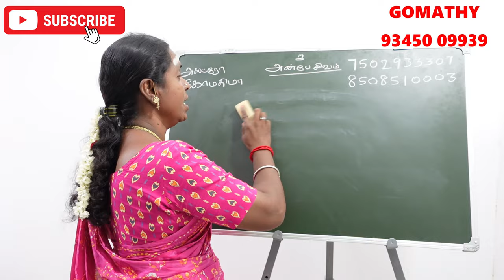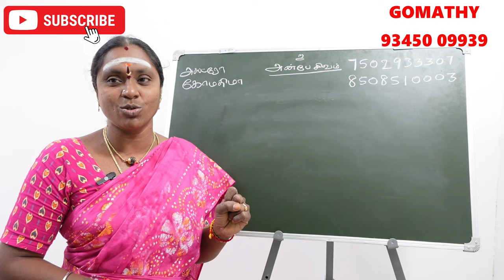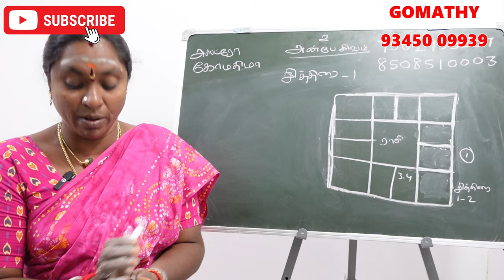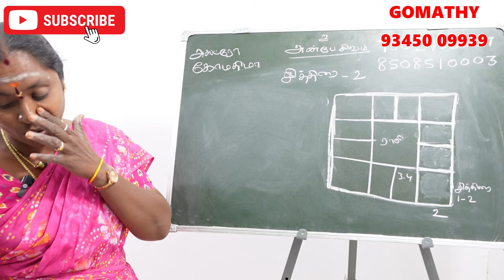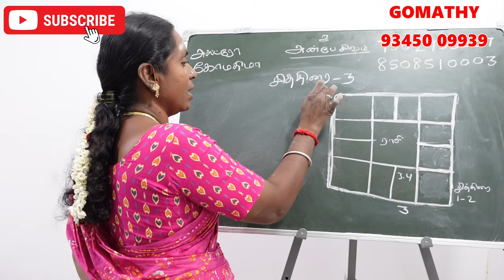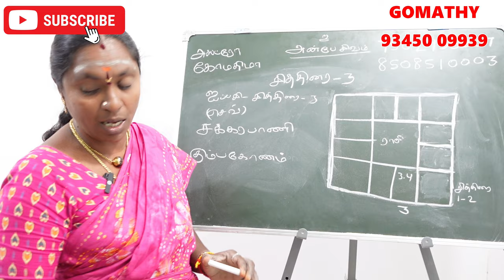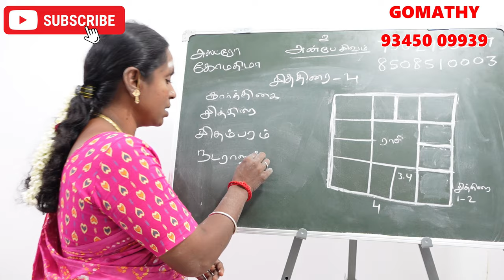சித்திரை நட்சத்திரம் பிறந்தவர்களுக்கு கர்மவினை தீர்க்கும் கோவில் |chithirai natchathiram karma kovil